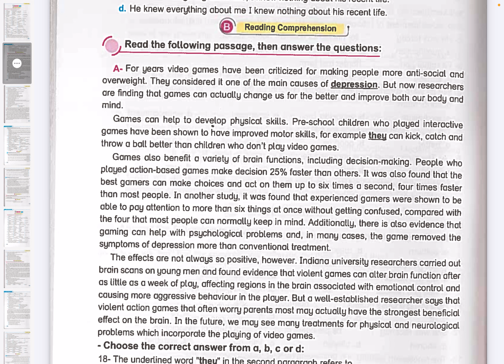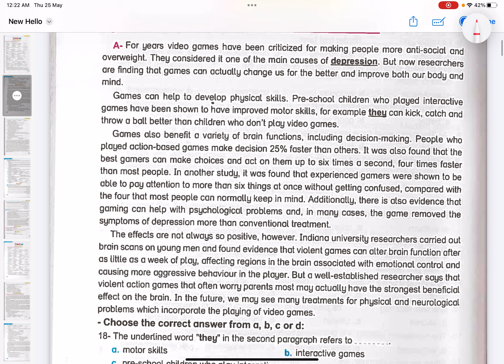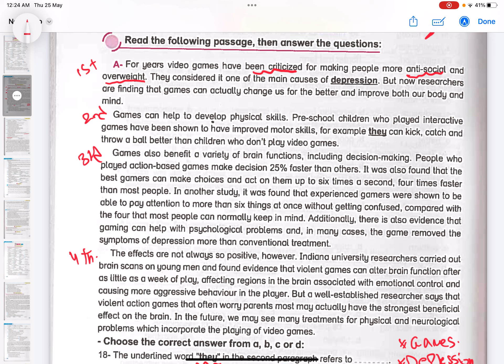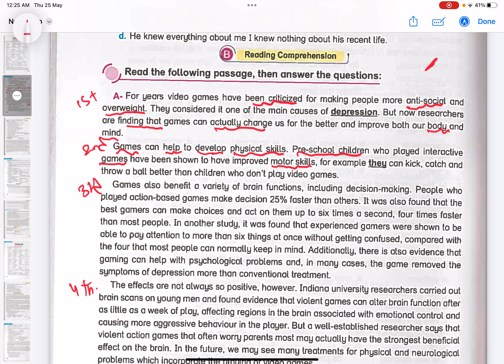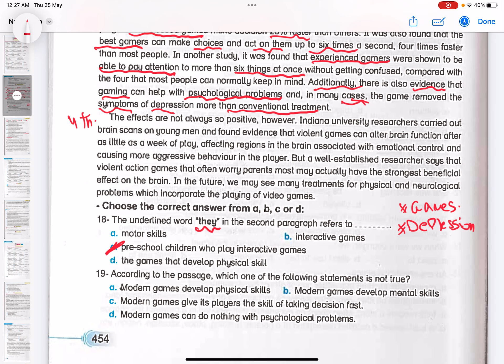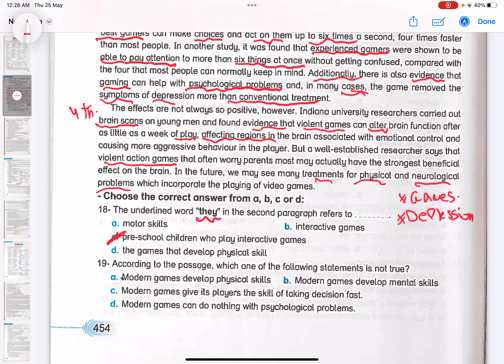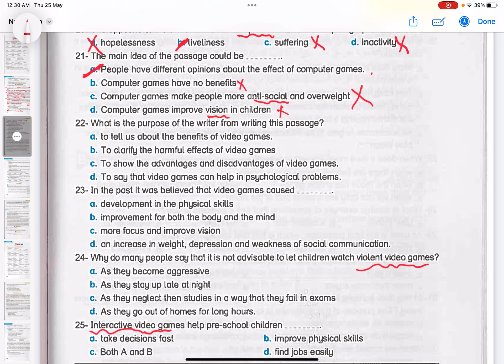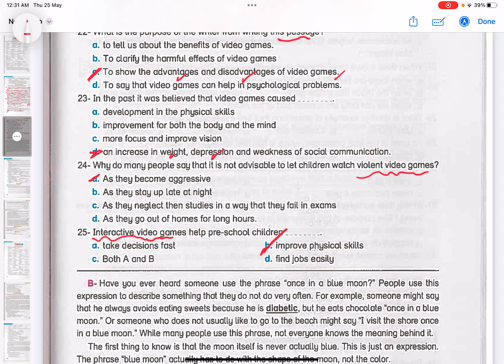تالتة ثانوي انجليزي سلسلة حل القطع مراجعة نهائية قطعة رقم ١